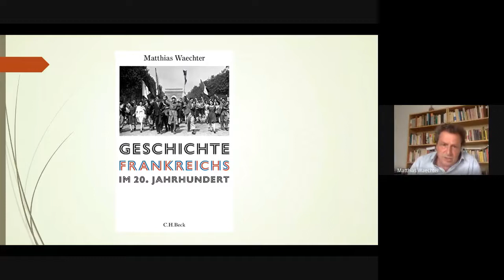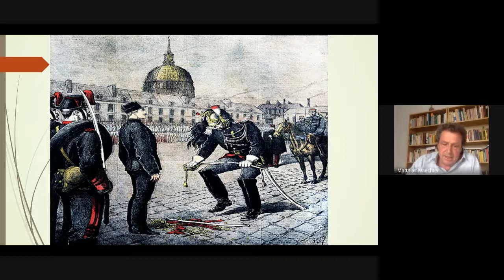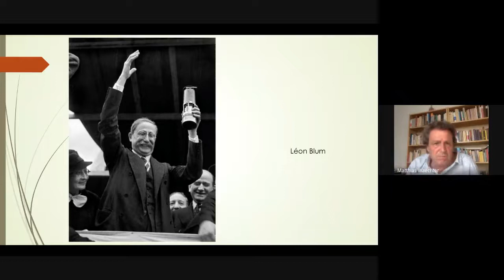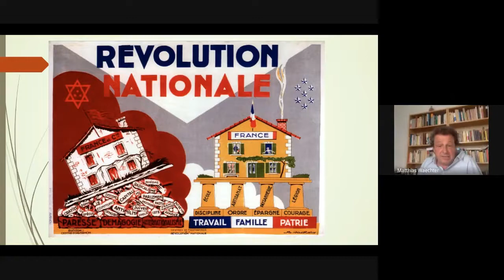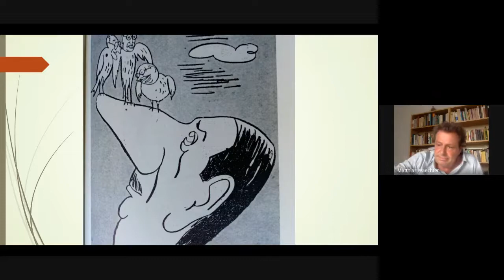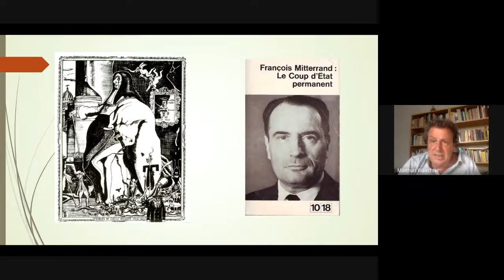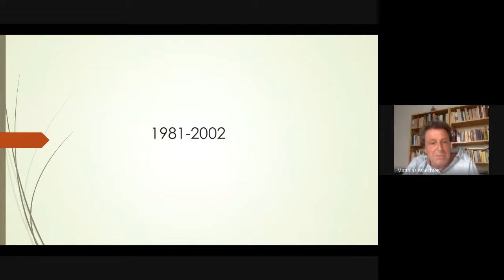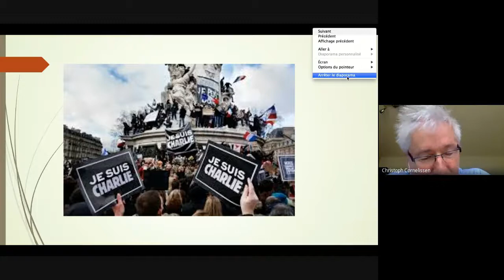MISE EN SCÈNE DU CHAMP POLITIQUE EN FRANCE AU 20E SIÈCLE | Webinar ISIG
Il punto focale della relazione è la presentazione del libro di Matthias Wächter, “Geschichte Frankreichs im 20. Jahrhundert”, Monaco di Baviera (Beck Verlag) 2019.

L’autore nel suo novo libro pone un’attenzione particolare alla medializzazione di personaggi politici come Leon Blum, Philippe Pétain, Charles De Gaulle, François Mitterrand e altri, come anche ai contrasti interni alla cultura politica francese (affare Dreyfus, resistenza vs. collaborazionismo, lotta contro il comunismo, ecc.).

SPEAKER
MATTHIAS WÄCHTER
Centre International de Formation Européenne, Nizza